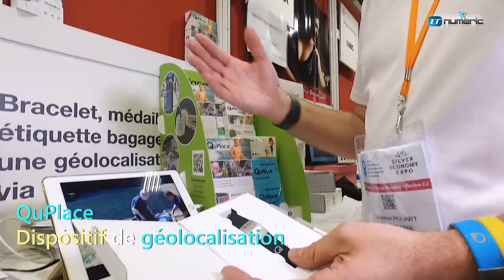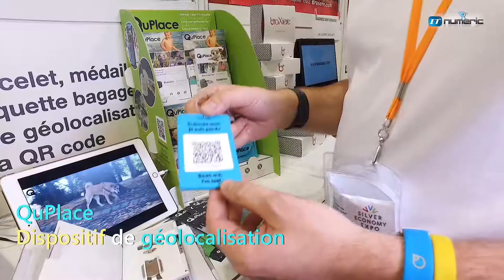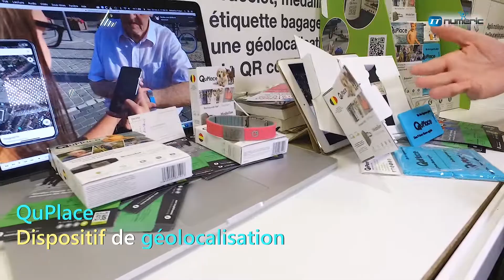QuPlace dispositif de géolocalisation